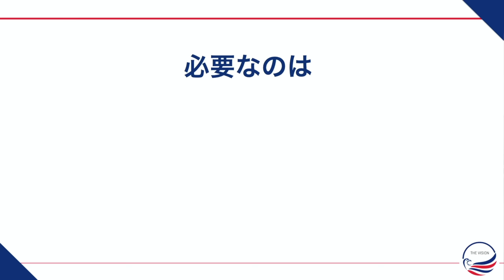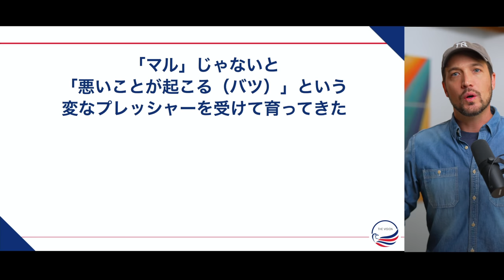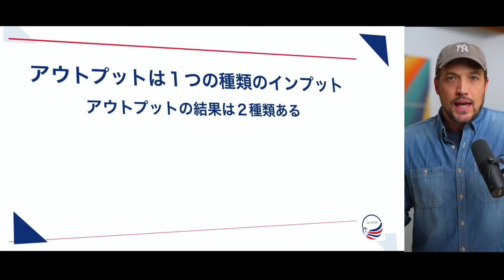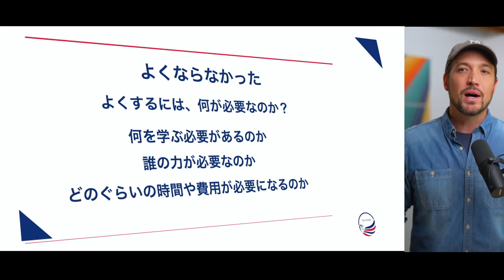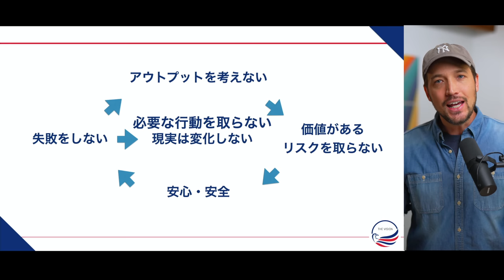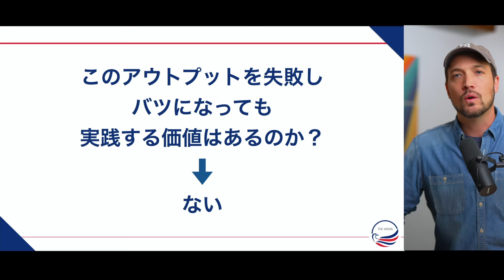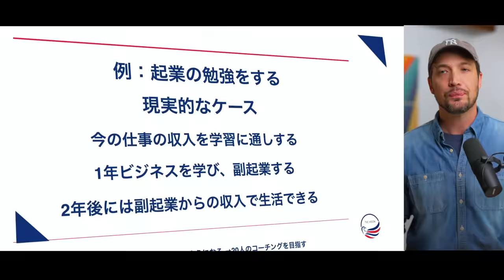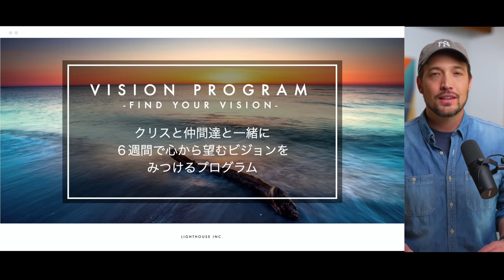【YouTube教室】アウトプットで学んだことを実践する為のトレーニング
★Gear
Camera: sony a7siii
Lens: Zeiss 50mm 1.4
VND Filter: Moment 4-8 stops
Lights: Godx vlc 150
Mic: Shure SM7B
Slog 3 Lut: DaVinci Resolve 17 Aces conversion

00:00-01:23 - オープニングトーク（アウトプットの重要性）
01:24-04:11 - オープニングトーク（◯×感覚について）
04:12-04:53 - アウトプットの哲学その1：アウトプットはスキルだから身につけられる
04:54-06:17 - アウトプットの哲学その2：アウトプットはインプットに変わる
06:18-08:07 - アウトプットの哲学その3：アウトプットすると、▼も起こる
08:08-13:22 - アウトプットの哲学その4：アウトプットすると、価値のあるリスクを取る
13:23-13:53 - 次回の動画について
13:54-15:55 - VISION PROGRAMについて